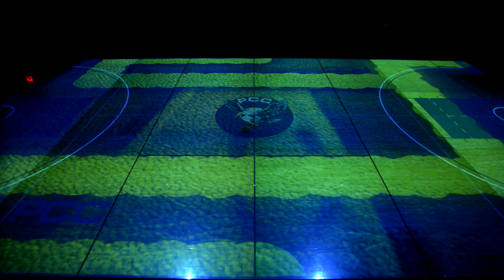Pensacola Christian College: Epson Pro G Series Projectors Case Study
Watch how Pensacola Christian College uses Epson Pro G Series projectors to create an amazing electronic floor show for its athletic programs.